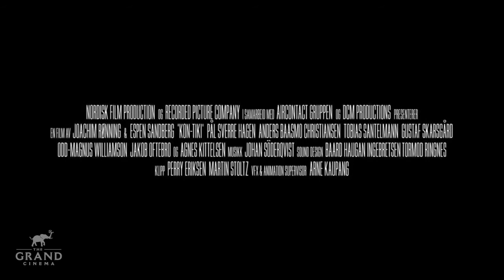Science on Screen - Kon Tiki (03.16.2015)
The story of legendary explorer Thor Heyerdal's epic 4,300 miles crossing of the Pacific on a balsa wood raft in 1947, in an effort prove it was possible for South Americans to settle in Polynesia in pre-Columbian times.

"A rousing and thoroughly enjoyable Old Hollywood-style adventure."  - Ian Buckwalter, NPR

"A visually impeccable, professionally crafted modern vessel that lacks any of the patched-together soul of its subject." - Andrew Barker, Variety